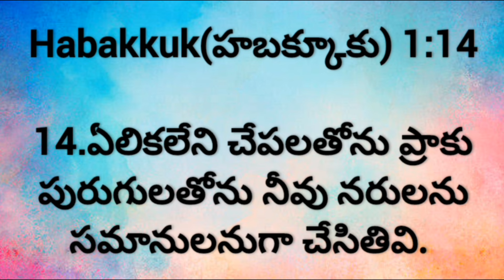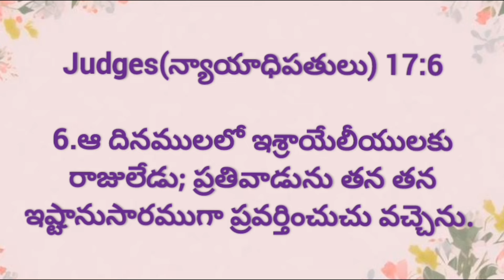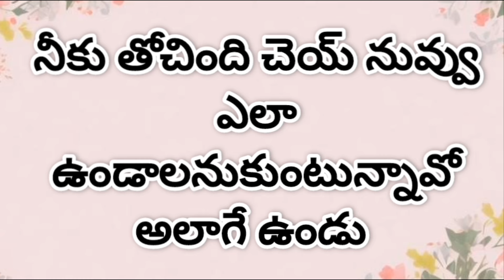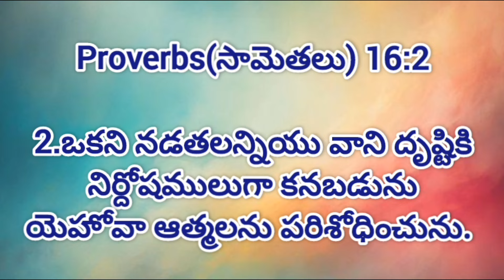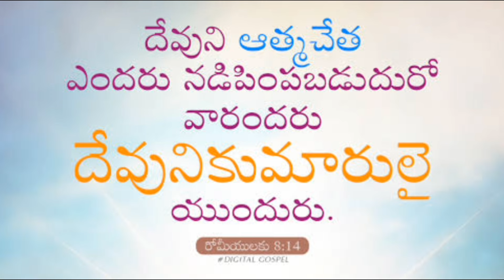ఏలిక లేని చేపలు !nallaelisha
అనుదినము యేసుతో. 232 వ రోజు@NallaElisha